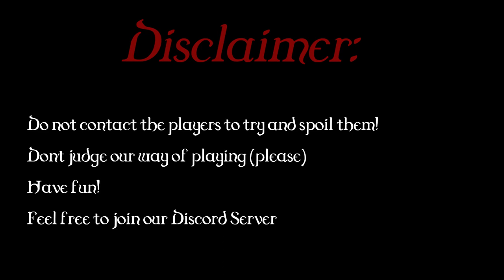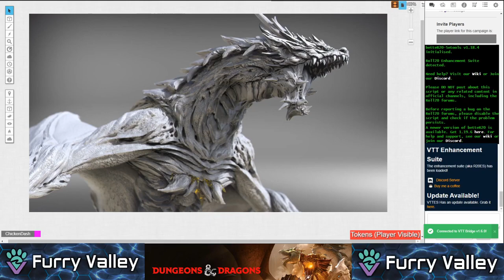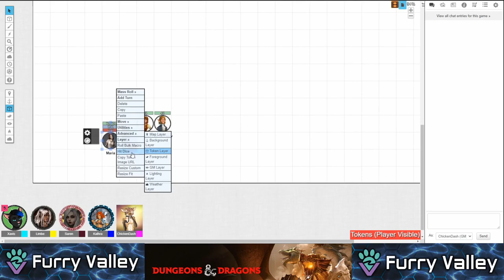"The Sinister Game Begins" - FV TTRPG Ep 1 - ASMR (Soft Spoken)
Did you know FV hosts TTRPG campaigns and one-shots, too? You should come check it out, we always want more folk to join us! In the meantime, check out the glorious ChickenDash and his cute crew making their way through this "Sinister Game of Dungeons and Dragons!"

Features male vocals with soft spoken ASMR (German accent).

Furry Valley:
Over 30 Video Games Hosted:
►Minecraft (Vanilla and Modded Servers)
►Fortnite
►League of Legends
►CS:GO
►Community Events like:
►Cards Against Humanity
►Jackbox Party Pack
►Movie and Anime Night